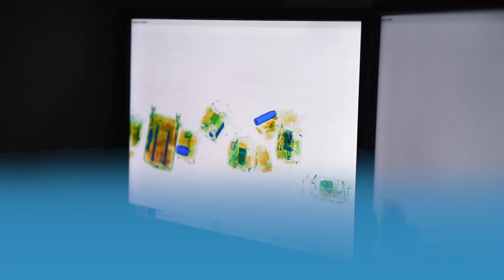JADI KLOTER TERAKHIR PROVINSI JAMBI TAHUN 2024, 424 JCH BTH 28 DIBERANGKATKAN KE TANAH SUCI